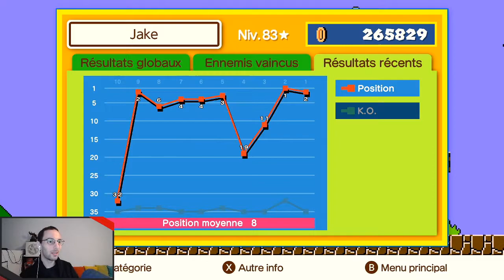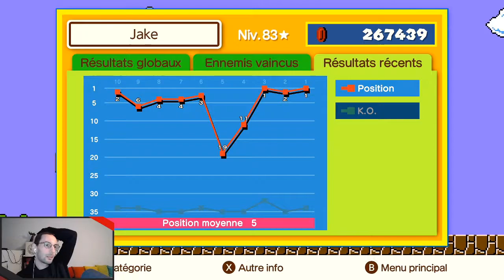Super Mario Bros 35 - 03 - Le prequel du 36